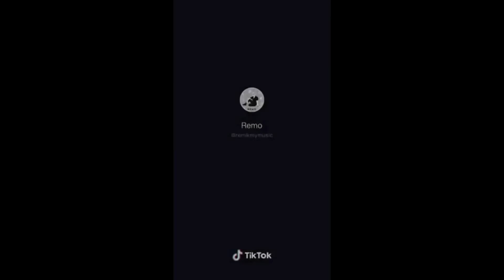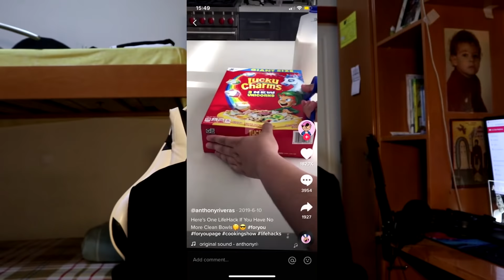ΔΟΚΙΜΑΖΩ VIRAL TIKTOK LIFE HACKS *ΝΕΥΡΙΑΣΑ*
Καλησπέρα κόσμε ,
- Για τους καινούργιους καλως ήρθες στο κανάλι μου !
- Για τους παλιούς , που με γνώριζαν απο το προηγούμενο , καλως ήρθες στο νέο κανάλι μου !

Ηρθες και είσαι εδώ για να γελάσεις !! Καλή διασκέδαση λοιπόν !

☛ Ποιός είμαι: Ονομάζομαι Νίκος, είμαι 16 χρονών και μένω στο Ρέθυμνο!